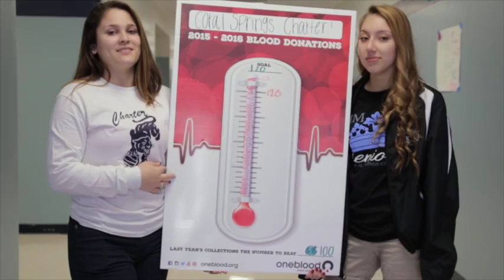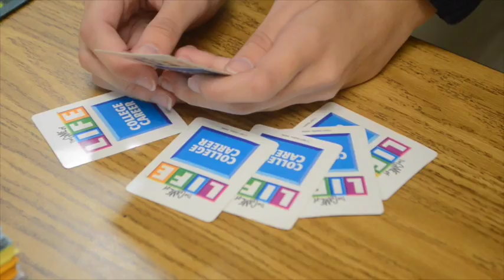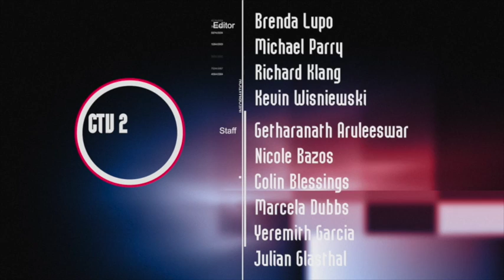CTV2 February 16th, 2016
CTV2